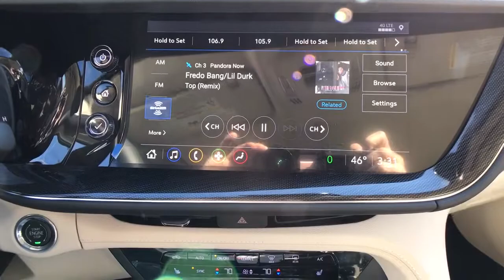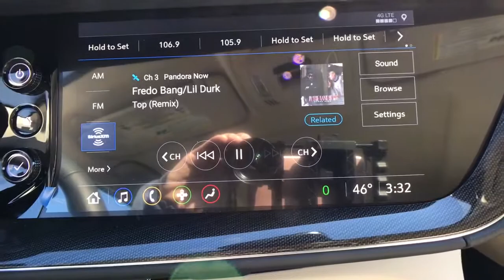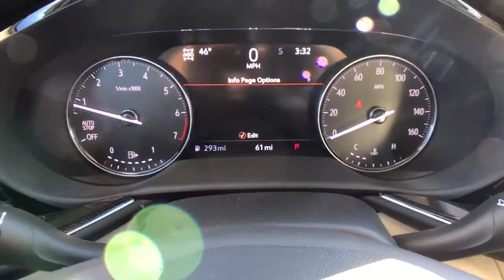2021 Buick Envision 2.0L Turbocharged 4D Sport Utility 9-Speed Automatic Dark Moon Blue Metallic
Dark Moon Blue Metallic New 2021 Buick Envision available in Quakertown, Pennsylvania at Star Buick GMC Cadillac of Quakertown. Servicing the Allentown, Reading, Bethlehem, Philadelphia, PA area.

480 N West End Blvd Route 309

2021 Buick Envision Essence 2.0L Turbocharged 4D Sport Utility 9-Speed Automatic Dark Moon Blue Metallic